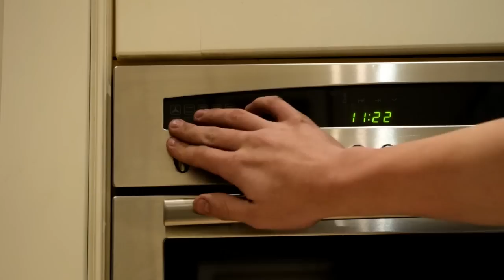Making an EDC Knife (Part 1) [22]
- I was really busy this week so this video is going to have to be cut up into two parts.

Process
- Making a knife out of 3mm 01 tool steel. I first cut the stock to rough size using a hacksaw, and then refined it to its final shape with a bastard file and belt sander. Then drilled two 6mm holes in the stock that the pins will later go in and  attached the knife to a simple wooden bevel jig (angle was 5.7 degrees)  and used the belt sander again, this time to form the bevels. I then sanded each face to 320grit, and heatreated (quenched) in vegtable oil with a propane torch and (tempered) at 200 degrees in a kitchen oven for 40 minutes.

Music
- Jimmy Dawkins  - B Phur Real (i do not own and have no part in producing this music)